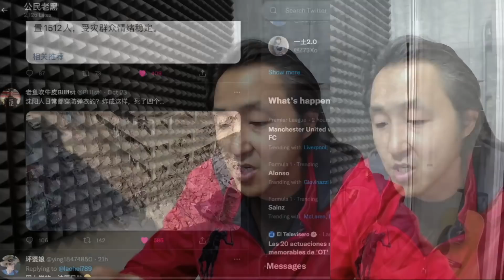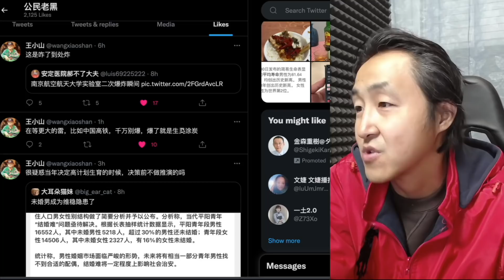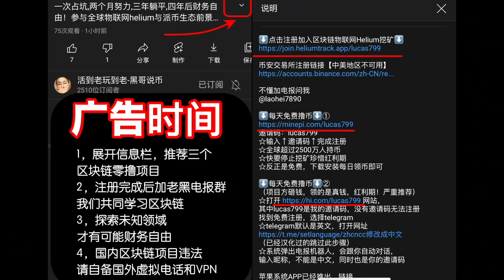沈阳大连南京等地连环爆，难道是习近平的政敌再搞事情？阻止习连任？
⬇️不去探索未知领域⬇️
⬇️就不可能财富自由⬇️
红利期的三个项目欢迎来白撸
项目一：
⬇️点击注册加入区块链物联网Helium挖矿⬇️
【项目一不推荐国内朋友参与，各种挫折碰壁】
项目二：区块链未来的银行
邀请码：lucas799
【项目二三严重推荐先注册谷歌GV虚拟手机号之后

不懂就问
电报号：@laohei7890
电报群：
【发现无故私聊群友套话无警告直接踢】